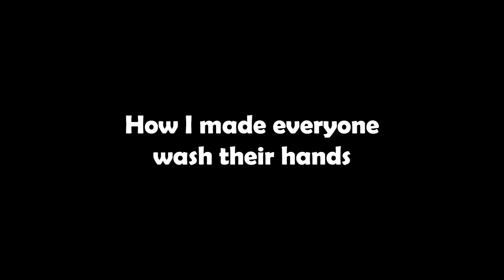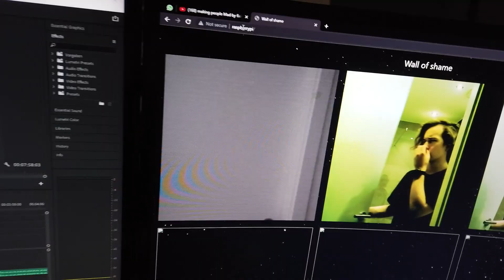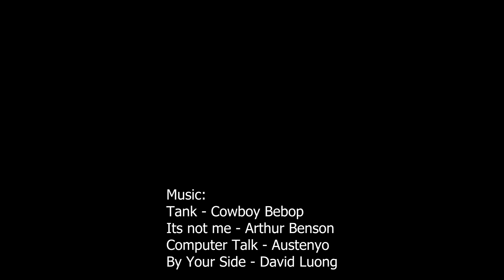How I made everyone wash their hands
(I don't stream but I wanna get dopamine)